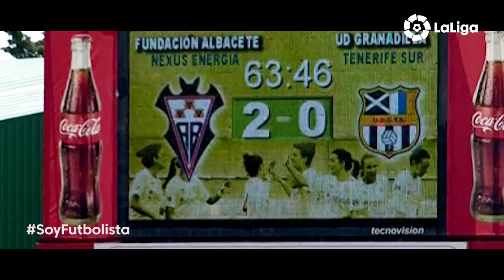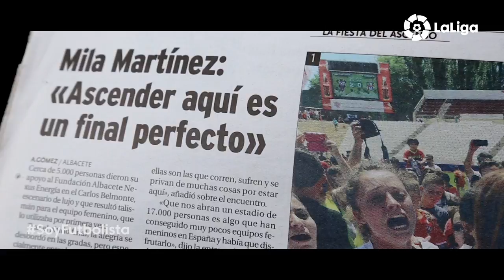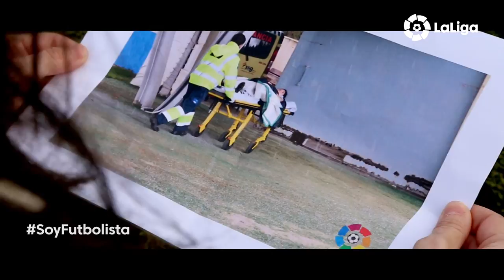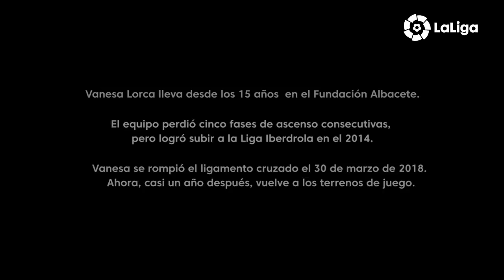SoyFutbolista: Vanesa Lorca, una vida dedicada al Albacete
Vanesa Lorca salió de su pueblo con 15 años. Cuando fichó por el Fundación Albacete. Ahora, con 30, y una vida dedicada al equipo manchego asegura que el club y la ciudad han sido los que le han formado personal y profesionalmente. Tras caer derrotadas en cinco fases de ascenso consecutivas, las jugadoras del Albacete supieron lo que es llegar a la Liga Iberdrola en 2014. Desde entonces, juegan en la máxima categoría del fútbol femenino español, donde Vanesa ha crecido en todos los sentidos y donde ha vivido también momentos complicados, como su lesión de ligamento cruzado en 2018. Ahora, casi un año después de dicha lesión, vuelve a los terrenos de juegos con "las mimas ganas e ilusión que aquella niña de 15 años".
 *Imágenes de la derrota en la fase de ascenso cedidas por David Martínez Pérez y Antonio Manuel Lillo Felipe.